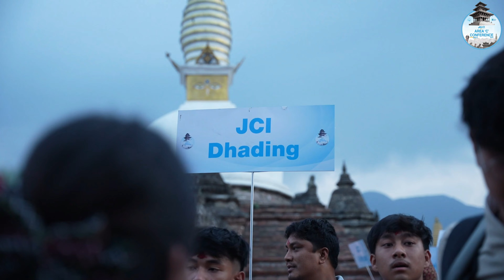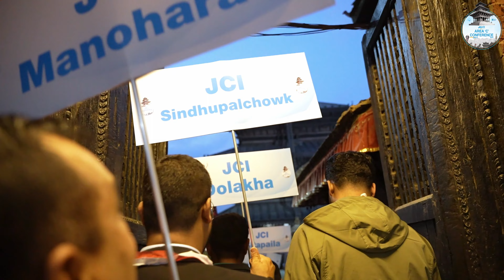Heritage walk and Kirtipur Nights | JCI Nepal Area C Conference | Hosted by JCI Kirtipur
A captivating journey through the historic streets of Kirtipur, Kathmandu, Nepal, as we embarked on a mesmerizing Heritage Walk during the JCI Nepal Area C Conference, hosted by JCI Kirtipur. Participants immersed themselves in the rich cultural tapestry of this ancient city, adorned with intricately carved temples, traditional Newari architecture, and vibrant community life.

We experienced the enchanting allure of Kirtipur by night, as we explored its hidden gems and bustling markets under the starlit sky. From lively street vendors to serene temple courtyards, every corner held a story waiting to be discovered.

We celebrated the spirit of heritage, community, and exploration in this unforgettable journey in Kirtipur Nights with Newari Bhoj (Newa Bhoye) - an authentic Newari delicacy with Lakhe dance as well as Newa Dapha (Newari Orchestra)